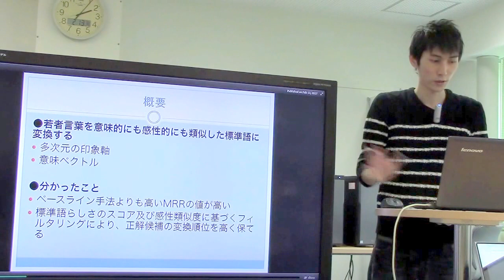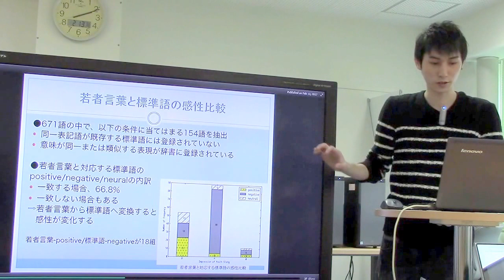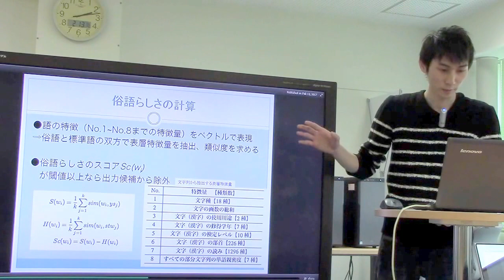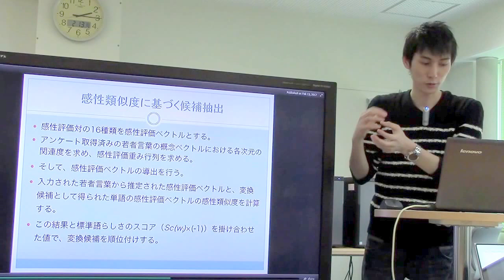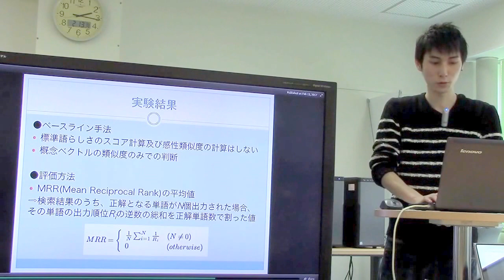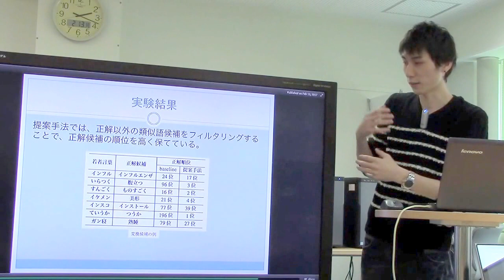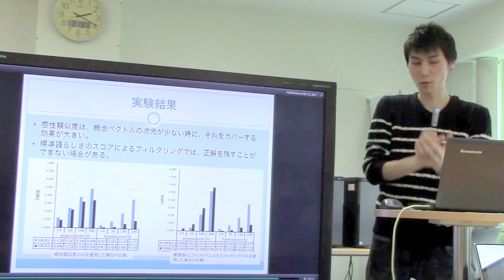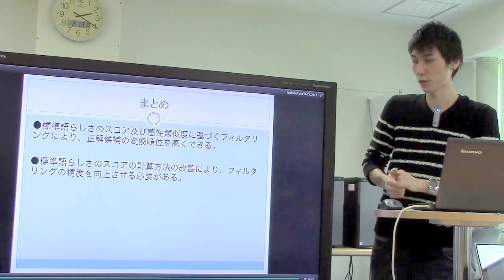文献紹介／感性を考慮した日本語俗語の標準語変換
論文特集「ウェブインテリジェンスとインタラクション2017」